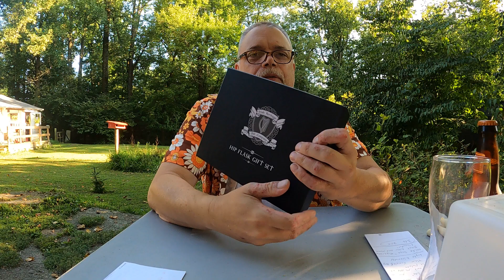Bell's Octoberfest Marzen - 5.5%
I show my major award, then review Bell's Octoberfest Marzen, which is 5.5% abv.